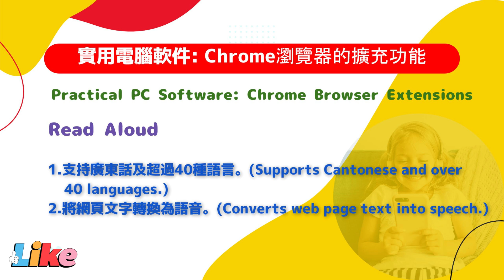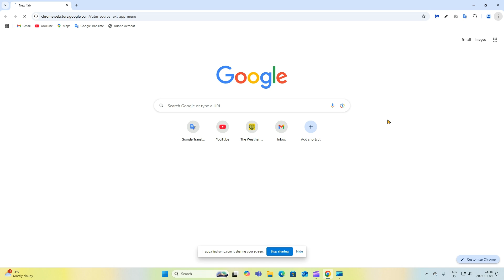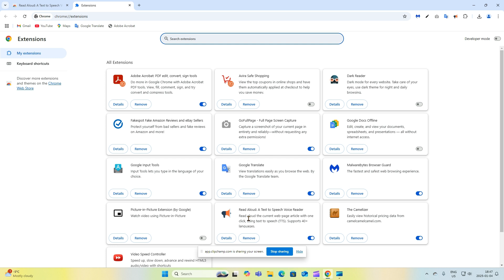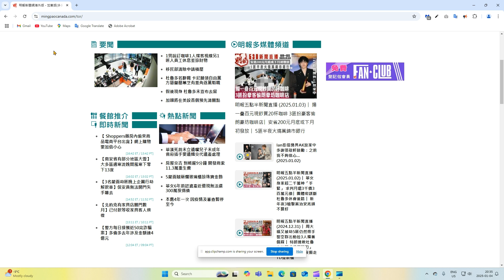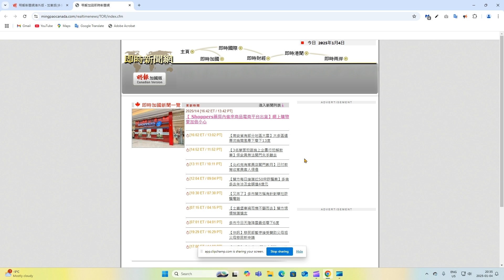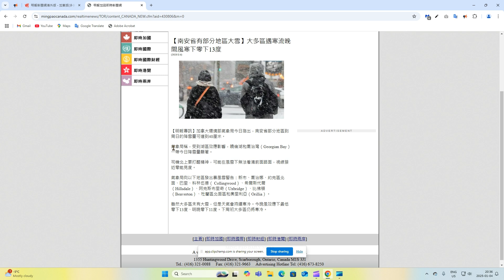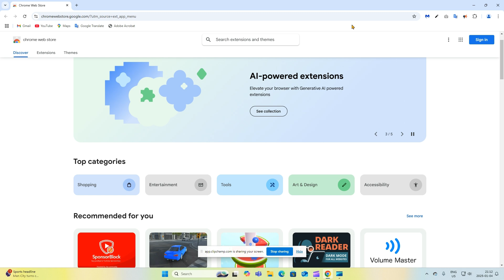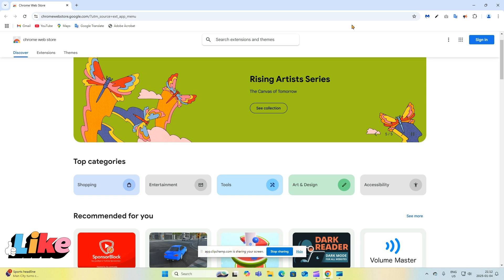Read Aloud 將網頁文字轉換為語音的擴充程式【電腦軟件#google#粵語配音#中文字幕】Chrome Browser Ex. - Convert Webpage Text to Speech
Read Aloud - 係一個可以將網頁嘅文字轉為聲音嘅擴充程式, 而且仲支持廣東話, 按一下掣, 就可以將網頁內容讀出, 用起上嚟簡單同方便。
Read Aloud is an extension that can convert the text on a webpage into speech, and it also supports Cantonese. With just a click of a button, the content of the webpage can be read out loud, making it simple and convenient to use.

【應用程式】廣東話
00:00 軟件介紹 Introduction of Read Aloud
00:48 安裝及示範 Installation of Read Aloud and Demonstration